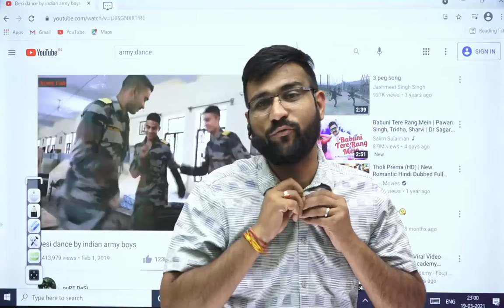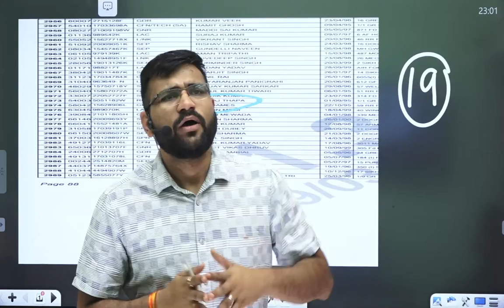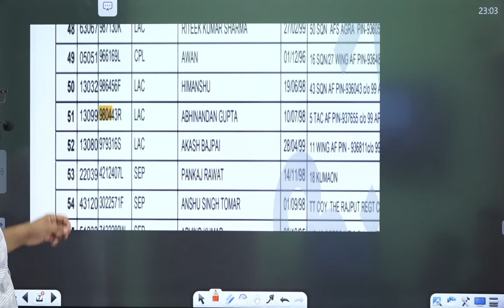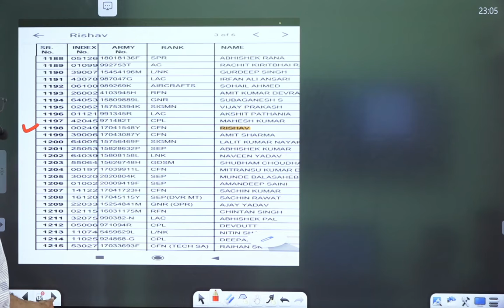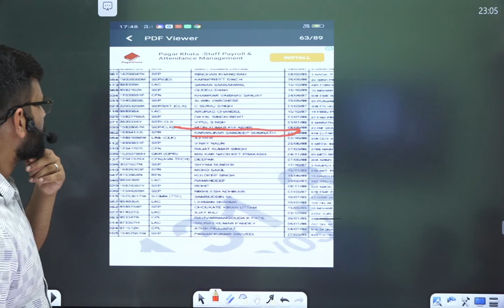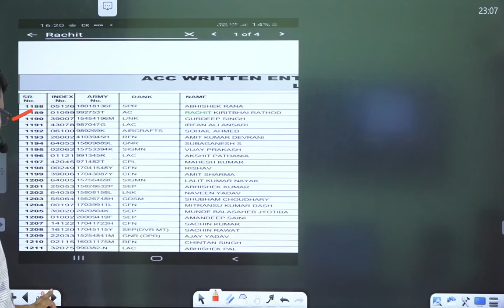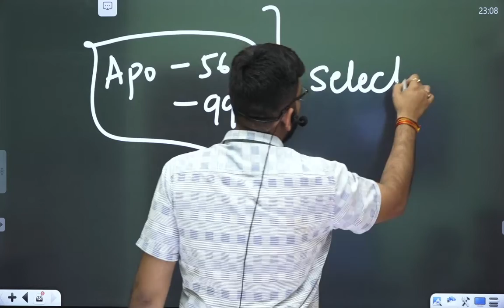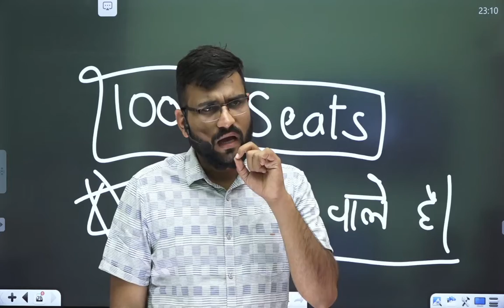ACC 124 Result out | 50+ Selection | How To Check Result For ACC 124 | ACC - 125 Exam Date Out